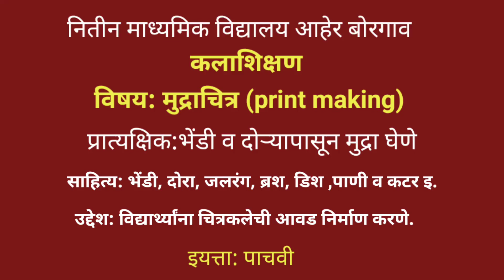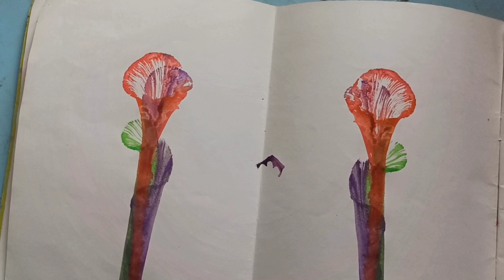कलाशिक्षण मुद्राचित्र इयत्ता पाचवी दोरा व भेंडीपासून मुद्रा घेणे | print making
Art Education Print Making

मित्रांनो या व्हिडिओमध्ये दोरा व भेंडी पासून मुद्रा अशा घ्याव्यात याचे प्रात्यक्षिक तुम्हाला पाहता येईल.
धन्यवाद...